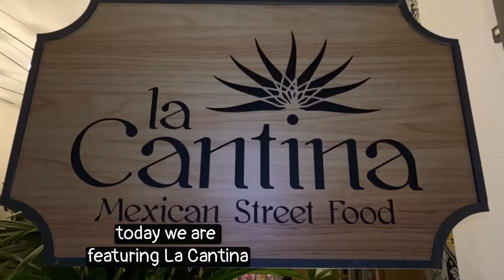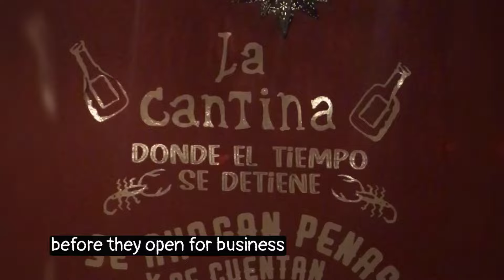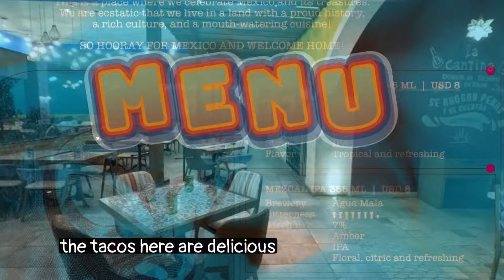La Cantina : Mexican Street Food Restaurant | Grand Moon Palace | Cancun Mexico 2024 | All inclusive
la cantina: traditional all-inclusive mexican food in cancun. Immerse yourself in the flavors of authentic Mexican cuisine. Delight in the colorful, fresh ingredients combined to give you a taste of the richness of Mexico.

📍 Where : Inside The Grand moon palace in Cancun Mexico 🇲🇽

Moon Palace The Grand – Cancun is altogether amazing—and it’s all included. Think luxurious accommodations with high-end amenities, 24-hour room service, unlimited premium drinks, and gourmet dining. Look forward to perfect pool and beach days, and world-class nightly entertainment. Add unrivaled service and you’ve got the grandest vacation ever.

We stayed at The Grand at Moon Palace Resort which was a short 10 minute drive from the Cancun airport. The Grand is one of three Moon Palace Resorts in Cancun and its sister resorts were just a short golf cart ride away. As soon as we got there we were greeted with flowers, a welcome drink, and a chilled towel which made the check-in process a breeze.  While we waited for our room to be ready we walked the property and were absolutely blow away by its beauty. The property was large enough to walk anywhere you wanted to go but still felt spaced out and secluded. The resort has 10 amazing restaurants, tons of great pools with swim-up bars, a spa, a top-notch workout facility, a water park, and of course is located on the beautiful beach in Cancun.  Our resort had everything we needed and we didn’t need to leave the resort for anything.

The rooms at The Grand were also fabulous and we stayed in a Grand Deluxe Garden View Suite that had a beautiful view

🏝️🇲🇽 The food at The Grand was amazing and they had so many different restaurants to choose from.

We ate at The Grand Buffet most mornings of our trip because they had so many different options to choose from. From traditional breakfast food to breakfast tacos and everything in between, this buffet was no joke. This was the only restaurant on property that required masks since it was a serve yourself buffet. I tried to get something different each morning since there were so many options to choose from. They even had a station with hand-made tortillas and quesadillas.

⭕️Los Tacos: This restaurant served real Mexican tacos and I was absolutely blown away..

⭕️Jade: Jade is a contemporary Asian cuisine spot and after studying the menu .All of the food was amazing.

The Library is an adults-only speak-easy bar hidden behind a bookcase in the Lobby of The Grand., 20s-style bar vibe.

JC Steakhouse was a casual American Steakhouse with an amazing atmosphere and even better food. This place does require a reservation

Tavola’s has Italian food and was one of my kids favorite of the trip. The staff there was amazing and the chef brought out items that were not yet on the menu for us to try. They served bread rolls out of paper bags and had a gorgeous pizza stove. It was very laid-back and is open for lunch and dinner. They also have Homemade Limoncello made with “lemon and love”.

(reservations required)
French cuisine

⭕️La Cantina

⭕️El Caribeno

WHAT WE DID:
The Grand has tons of cool features and activities from the beaches and pools to the night club, water park, and spa there was something for everyone and we tried to do it all.